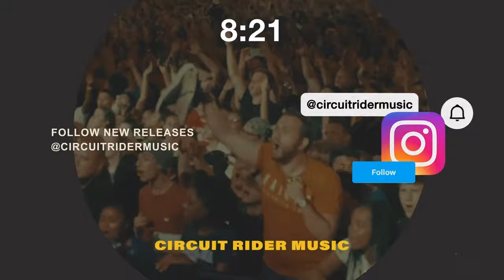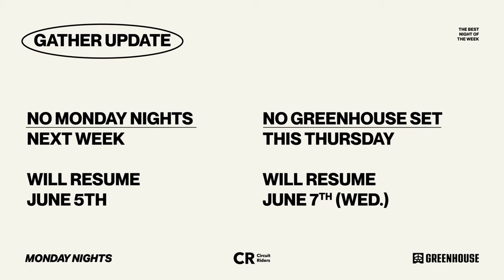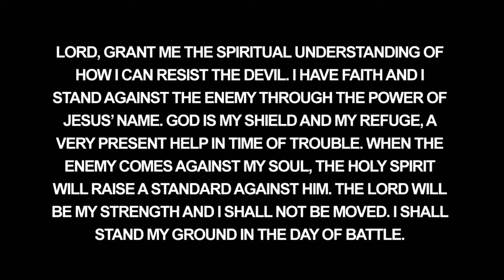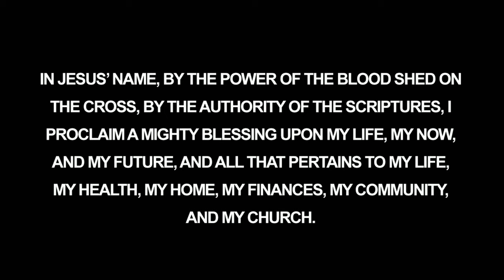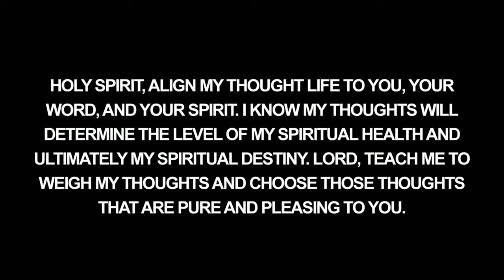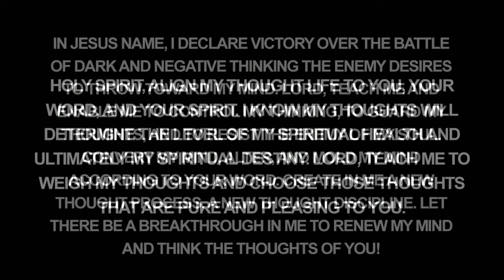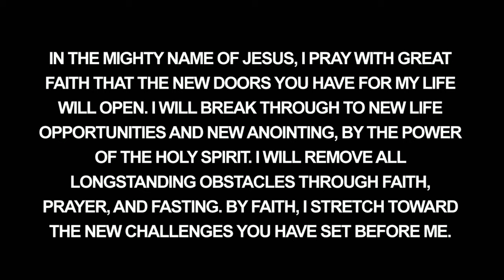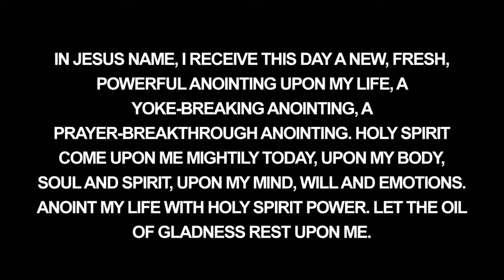The Intersection of Breakthrough - Zach Nash | Worship by Ethan Mizell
Zach Nash teaches on how to obtain biblical breakthrough for your identity and calling in Jesus.

Become a financial partner of Circuit Riders... https//

Sync ID:
MB01AQY2TCJ45LT